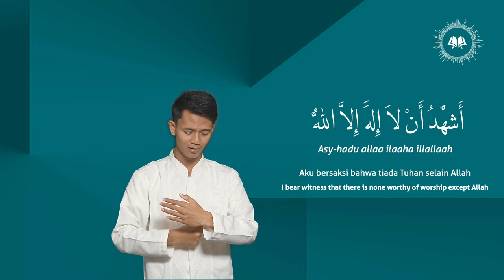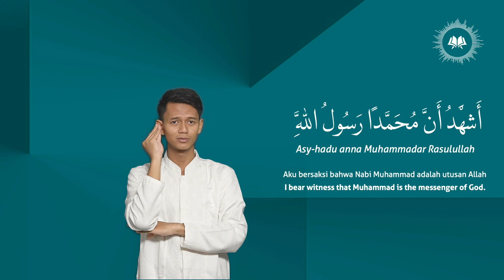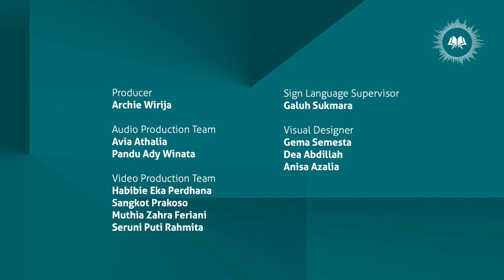Adzan in Sign Language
Adzan Isyarat
visual diisyaratkan oleh Bagus Tridea Putra
audio dikumandangkan oleh Archie Wirija
Kolaborasi ini merupakan salah satu jawaban bagi @QuranIDproject yang sejak awal memiliki visi untuk memudahkan akses masyarakat terhadap Al-Qur’an dan terjemahannya, yang ternyata komunitas Tuli di berbagai pulau di Indonesia sangat membutuhkan akses terhadap hal tersebut.
Berawal dari kegelisahan para orang tua di seluruh Indonesia yang belum tahu bagaimana mengajarkan Al-Qur’an kepada anaknya yang terlahir istimewa, TULI, QuranIDprojectISYARAT yang berkolaborasi dengan @TheLittleHijabiHomeschooling hadir untuk mendukung komunitas Tuli yang merindukan Islam & Al-Qur’an dalam bahasa yang mudah dipahami oleh mereka, yaitu BAHASA ISYARAT.
Yuk ikut wujudkan salah satu harapan temanTuli dalam memahami Islam, melalui @Dompet_Dhuafa untuk program CahayaDalamSunyi, sebuah pengembangan materi pembelajaran agama Islam dengan menggunakan ilustrasi visual dan bahasa isyarat yang inovatif, kreatif, serta aksesibel.
Donasi
Informasi dan Konfirmasi:
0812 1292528 / 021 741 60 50
Produser: @archiewirija
Produksi Video: @muthiazf @biebulz @sangkotprak @ssseruni
Produksi Audio: @maxpandu @aviathalia
Pengawas Bahasa Isyarat: @thelittlehijabihomeschooling
Desain Visual: @gemasemesta @deabdil @azaliaanisa
Teks Bahasa Arab diambil dari Quran.com
Teks Bahasa Indonesia diambil dari Mushaf Standar Indonesia Departemen Agama Republik Indonesia
Teks Bahasa Inggris diambil dari Quran.com, Sahih International

Rekening Bank Syariah Mandiri
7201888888 atas nama YYS QURAN INDONESIA PROJECT

Informasi dan Konfirmasi :
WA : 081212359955